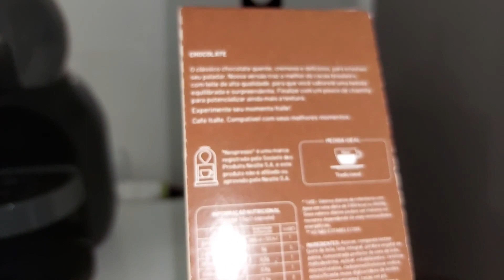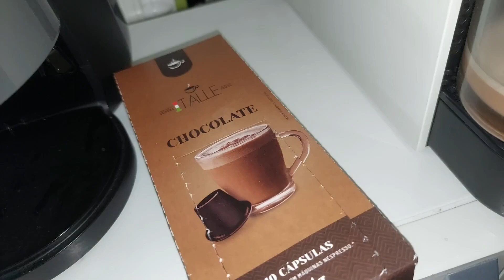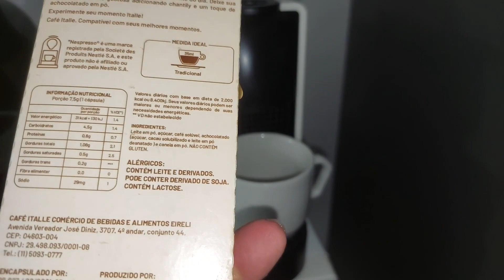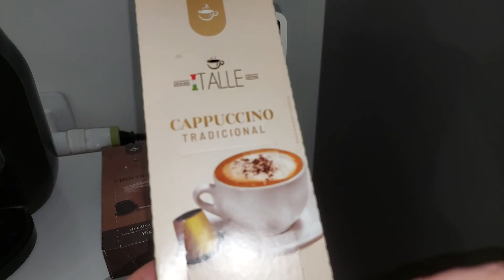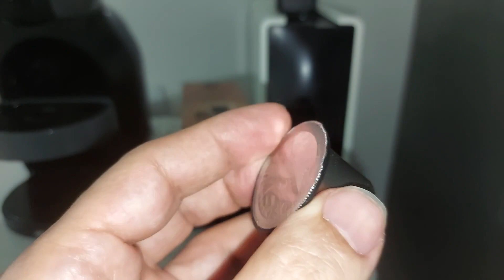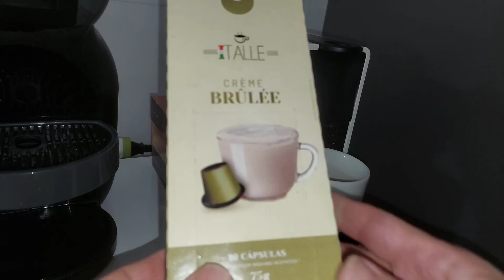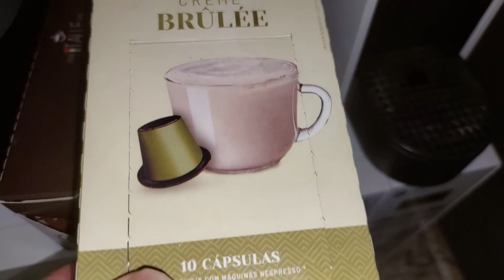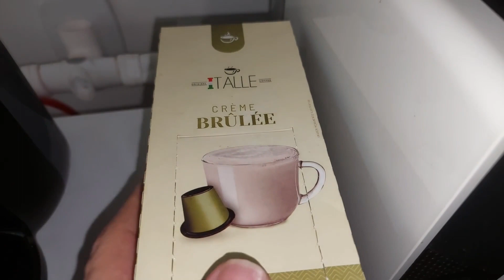Dolce Gusto 65 - Provando os quatro sabores Italle